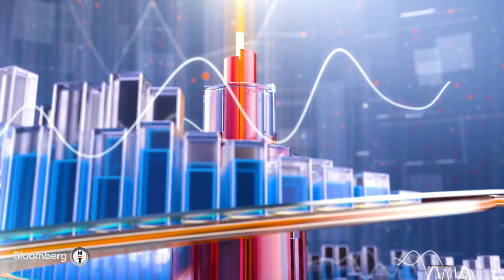Günden Kalanlar - Depremden Etkilenen Bölgelerde Çalışmalar Ne Durumda? | 20 Şubat 2023